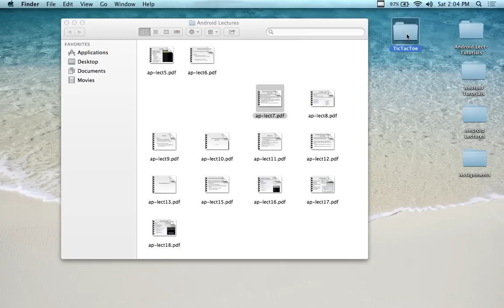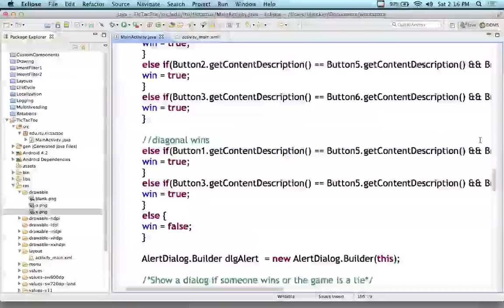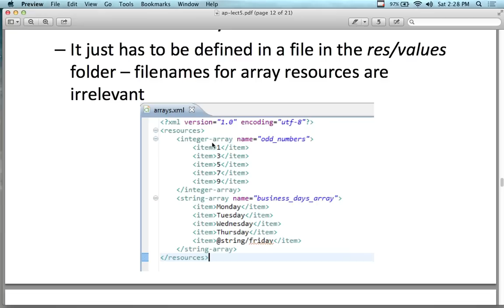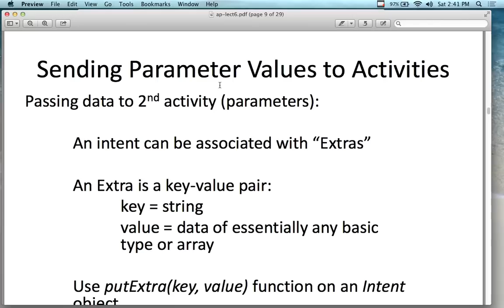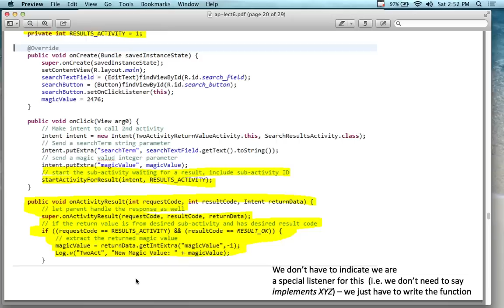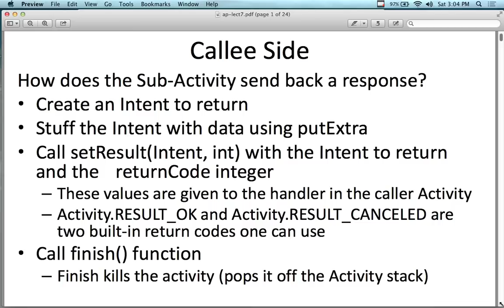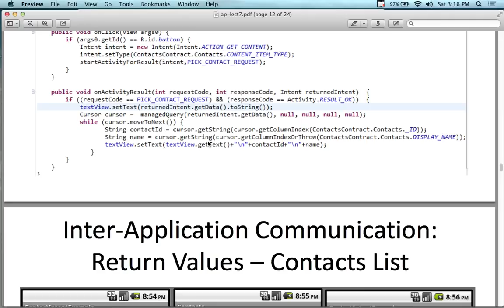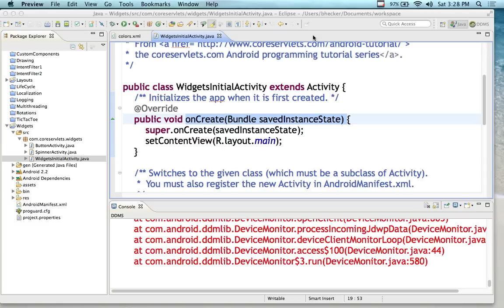Android Application Development - Lecture 15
This lecture covers the concept of XML resources like strings and values. It also covers the concept of using Intents and how to design intents to send and receive data. The concept of content providers and content is also explained and demonstrated.